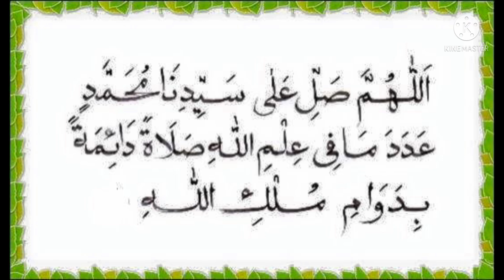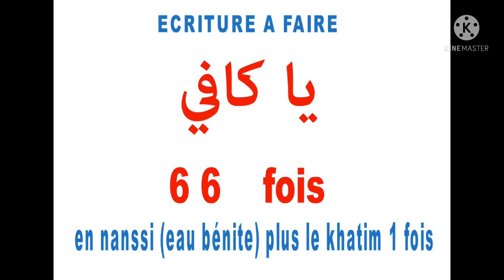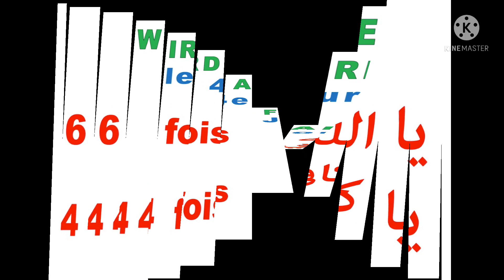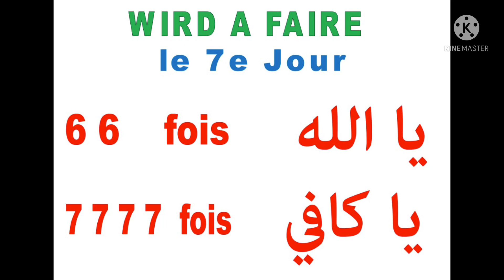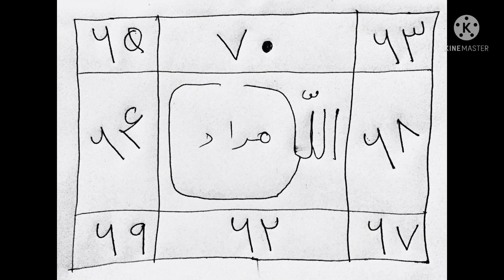AVOIR 250 000 FCFA POUR PALIER LES DÉPENSES SECRET DU NOM D’ALLAH YA KAFI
Salamoualeykoum chers frères et sœurs chers abonnés de LA CHAÎNE YOUTUBE LA PORTE DES SECRETS DU CORAN aujourd’hui nous partageons avec vous un secret très efficace pour palier ses dépenses par la grâce de DIEU

MALIKI YAWMI DINE ET SOLATE ALA NABBI POUR AVOIR DES RENTREES D'ARGENT TRES RAPIDE

LE KOUDAM DU NOM YA LATIF POUR TOUS VOS BESOIN

SOURATE YASINE POUR VOIR TOUS SES PROBLEMES ET LES SOLUTIONS EN REVES AVEC LES SACRIFICES A FAIRE